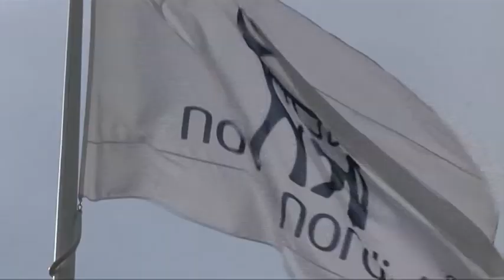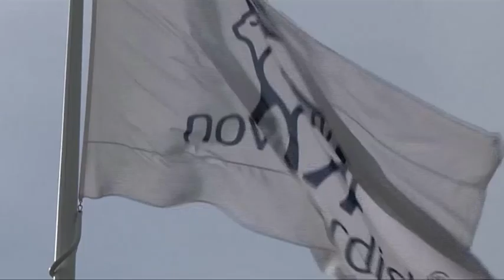Business News - 06 June 2024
Sanlam has opted for leadership continuity; Some Discovery Insure clients' personal information has been compromised and Ninety One's CEO says he favours a government of national unity.